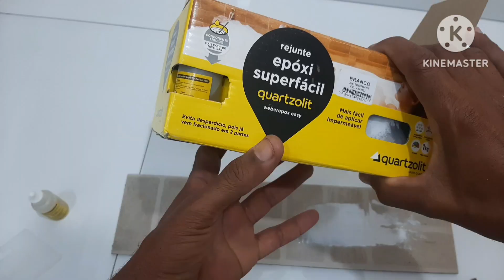COMO REMOVER REJUNTE EPÓXI , FÁCIL 1°parte.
Olá agradeço pela visita ,
hoje eu vou deixar para vocês o link dos três vídeos ,
um, dois , e parte final Beleza ,
se gostarem e puder compartilhar, eu agradeço.